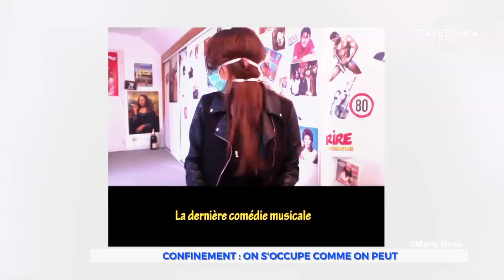Confinement : on s'occupe comme on peut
Confinement strict : chacun s'occupe comme il peut, voici quelques vidéos amusantes trouvées sur le web.